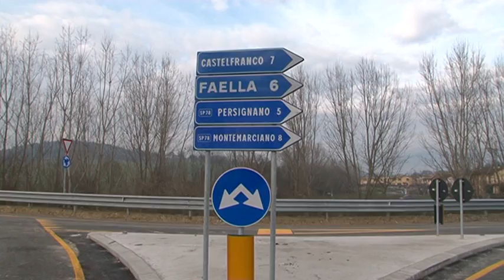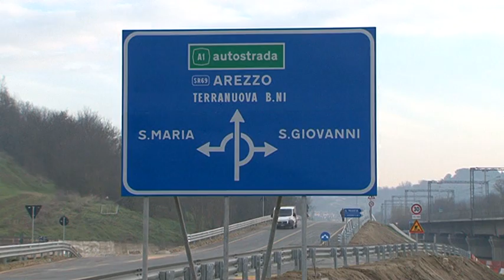Riaperto il tratto di SP11 tra Acquaviva e Badiola. Soddisfazione della Provincia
Grande soddisfazione per la riapertura del tratto della SP11, tra la località Acquaviva e Badiola. All'inaugurazione per il completamento dei lavori, ieri erano presenti il Presidente della Provincia di Arezzo Roberto Vasai e il Sindaco di San Giovanni Valdarno Maurizio Viligiardi. Questo intervento è solo una parte dei lavori che interesseranno la variante alla SRT 69 terzo lotto.